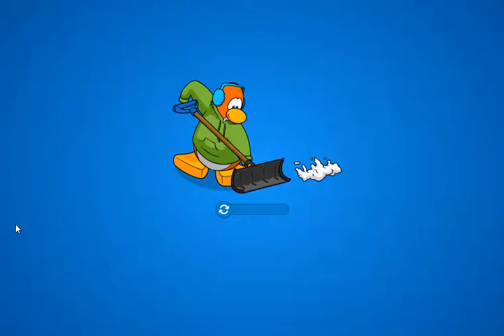Club Penguin Reborn: Adventure Party Walkthrough (RIP FALLS)